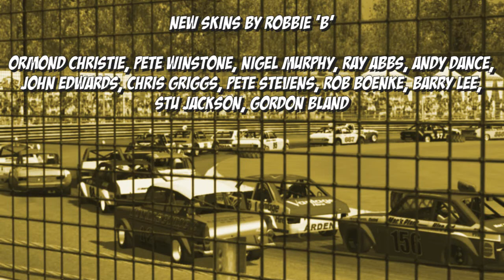CLASSIC HOT RODS RFACTOR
Painted some skins & upgrades.